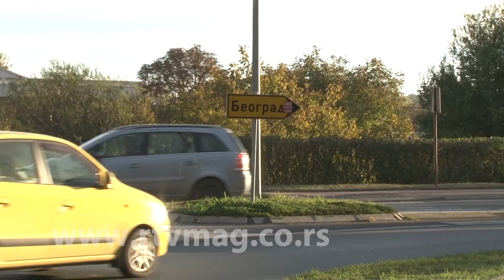Obrenovac, 2.10.2024. slike jutra